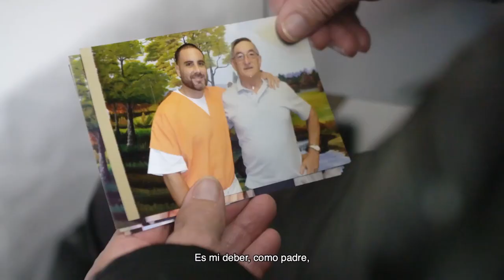EL ESTADO CONTRA PABLO IBAR - Tráiler oficial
La serie documental "EL ESTADO CONTRA PABLO IBAR", dirigida y producida por Olmo Figueredo González-Quevedo, narra con detalle los más de 25 años de caso judicial que llevaron al español, Pablo Ibar, al corredor de la muerte tras ser declarado culpable del triple asesinato de Miramar, uno de los crímenes más sonados de la historia de Florida por ser el primero en la historia de Estados Unidos grabado íntegramente por una cámara de seguridad doméstica.
El caso de Pablo Ibar se reabrió en 2016 después de que el Tribunal Supremo de Florida pusiera de manifiesto la falta de pruebas contra el español, así como la falta de garantías procesales.